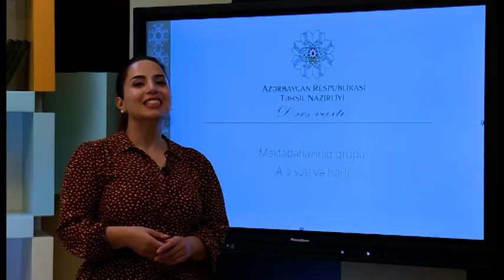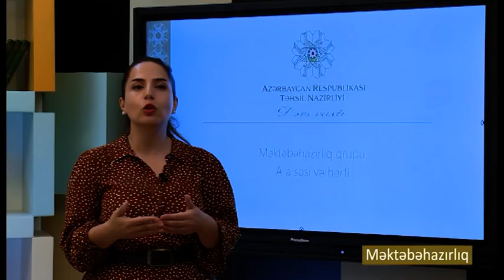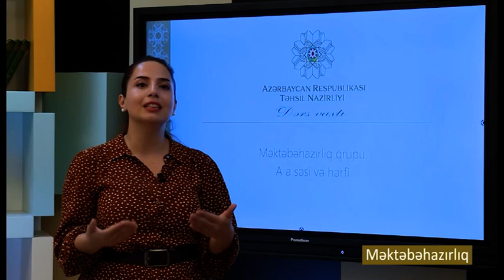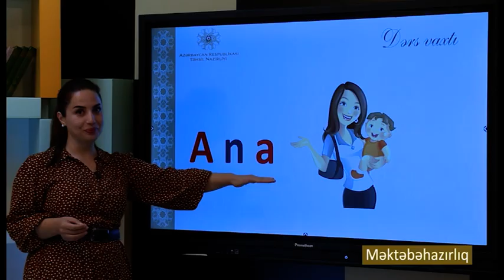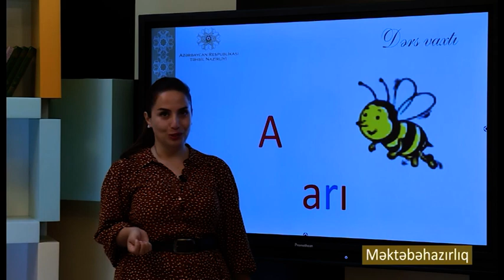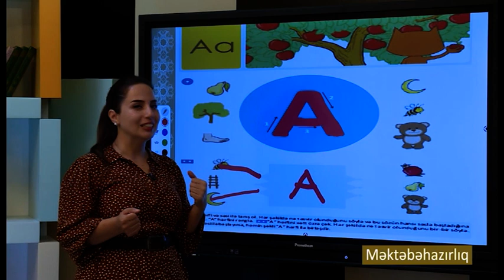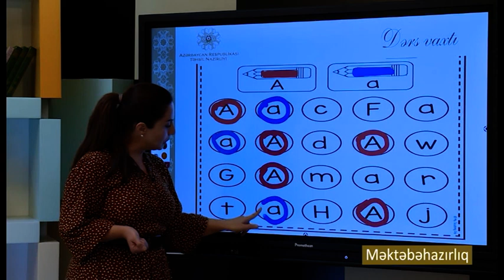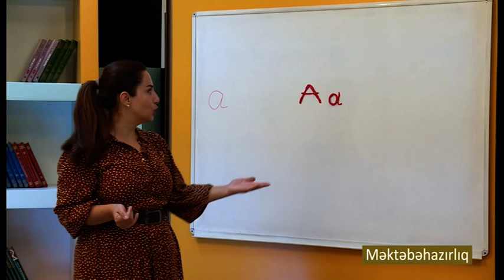“Dərs vaxtı”: Məktəbəhazırlıq (01.11.2021)